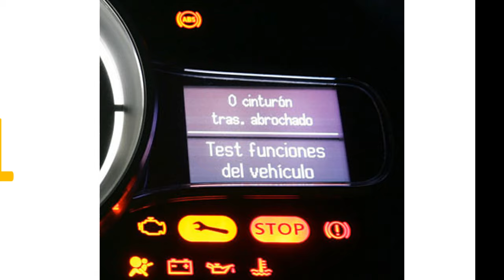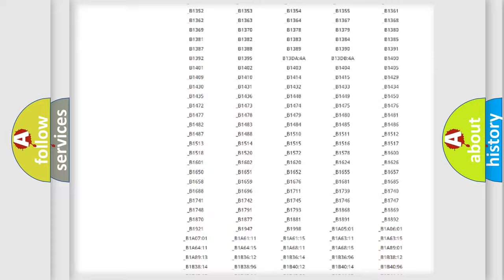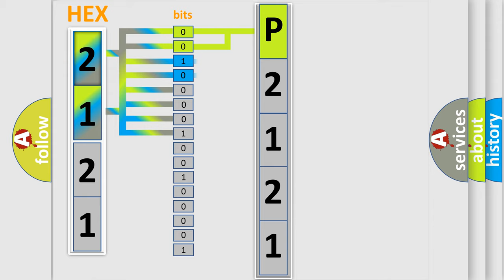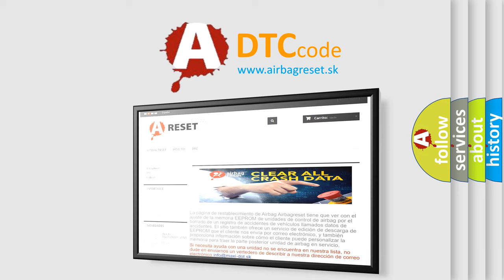DTC Lincoln P2121 Short Explanation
Contents:
0:21 Basic DTC analysis according to OBD2 protocol standard.
1:48 Insight into programming
2:58 A diagnostically understandable description of the Diagnostic Trouble Code
3:05 Basic error definition

Make:
Lincoln
Code:
P2121
Definition:
LIN Communication Error
Description:
The ECM sets this code when there is an error in LIN communication line.EnableConditions: Engine Run Time ≥ 2sec.Ignition Voltage ≥ 11V Diagnosis Time: Continuous
Cause:
 Open or short in LIN communication line